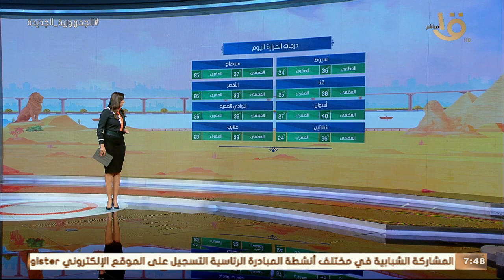الأرصاد: استقرار الحالة الجوية.. وارتفاع طفيف في درجات الحرارة الأسبوع المقبل.. وبيان بدرجات الحرارة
صباح الخير يا مصر | الأرصاد: استقرار الحالة الجوية.. وارتفاع طفيف في درجات الحرارة الأسبوع المقبل.. وبيان بدرجات الحرارة